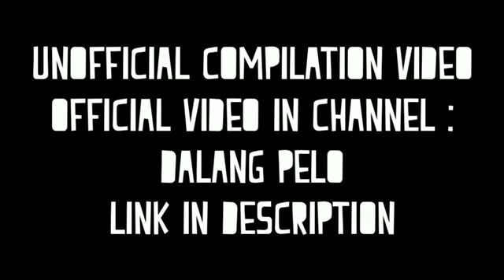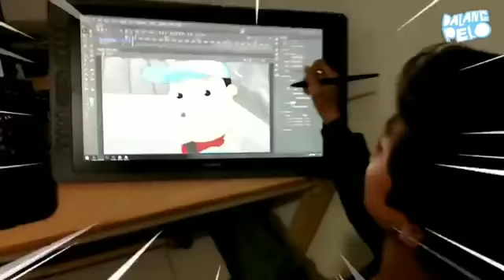KOMPILASI DALANG PELO TERBARU!!! INILAH ORANG TUANYA ACIL | DALANG PELO #3